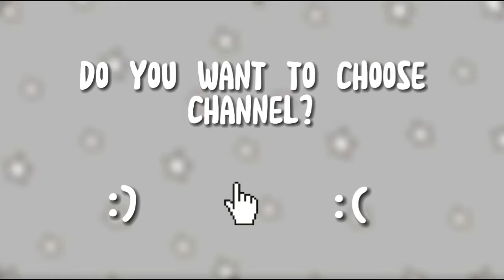drawing my roblox avatar :)